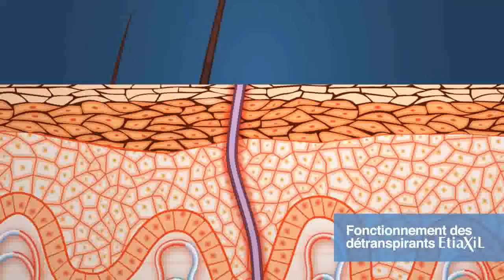Etiaxil : fonctionnement détranspirants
Les détranspirants Etiaxil permettent d’agir efficacement sur le débit de la transpiration grâce à une formule unique qui permet d’interrompre le phénomène de transpiration des aisselles, pieds, mains ou visage de 2 à 5 jours.